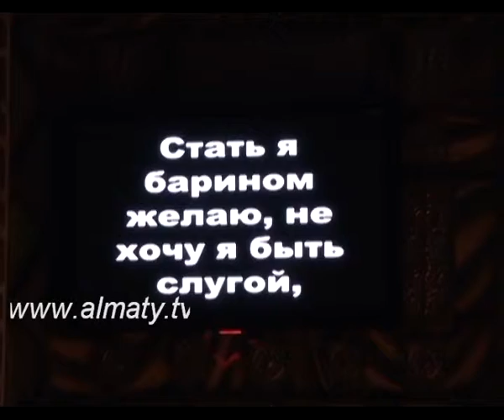Опера және балет театры биылғы 79 маусымын Моцарттың «Дон Жуан» комедиялық операсымен аяқтамақшы